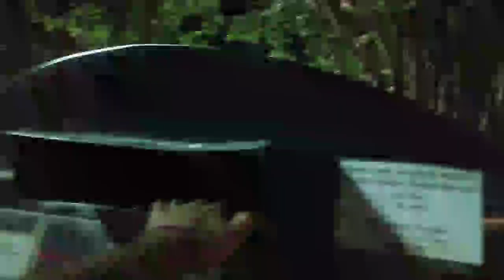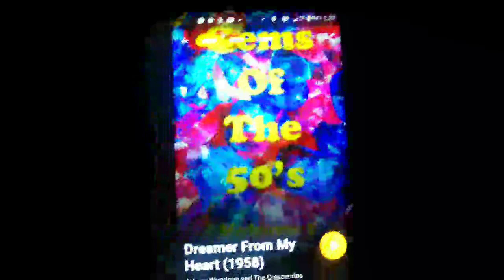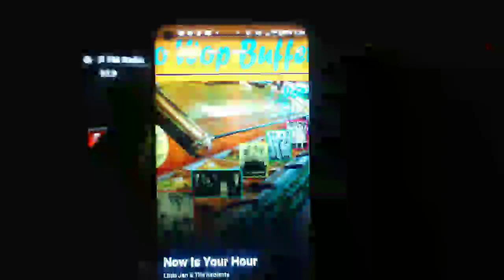Thee ScatterBreaker on the Road-io: RamBabbling on 97.9 San Antonio TX and Chucha Libre and scatting